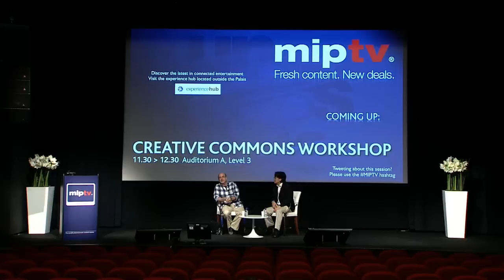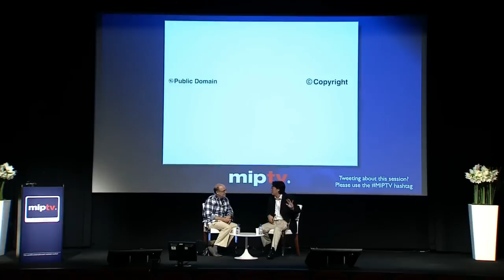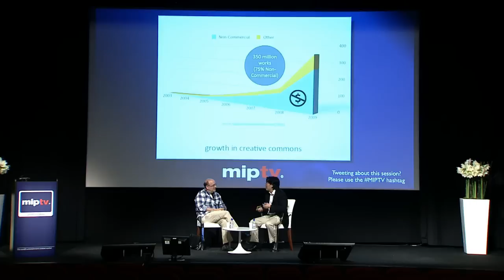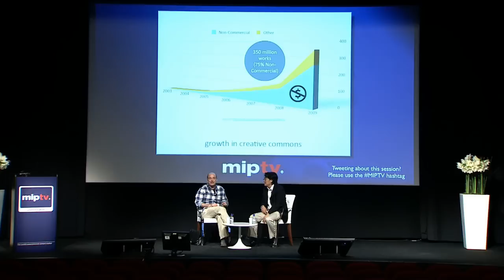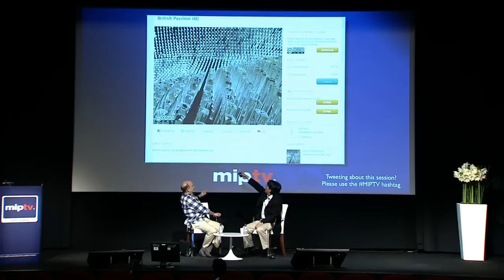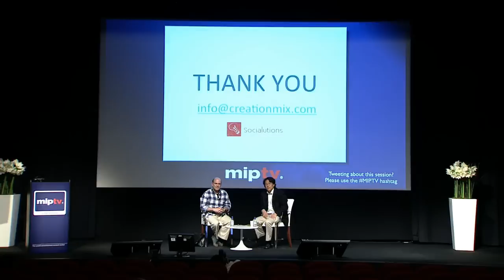Creative Commons Workshop | MIPTV 2011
Creative Commons for content producers: how to share and make your business profitable using open licenses
This workshop will focus on using Creative Commons licenses to publish audiovisual content. It will explore how content creators and broadcasters can use a "some rights reserved" approach to build new business models, marketing strategies, and relationships with end-users.
Moderator
Brian Seth Hurst, CEO, Management Company & Global Digital Ambassador

Speakers
Henry Oh, Founder & CEO, Socialutions